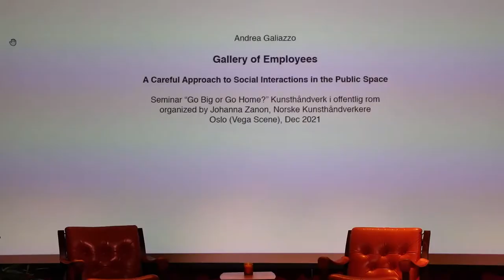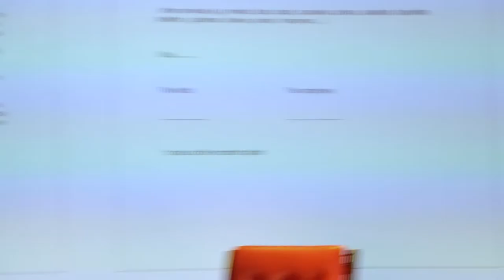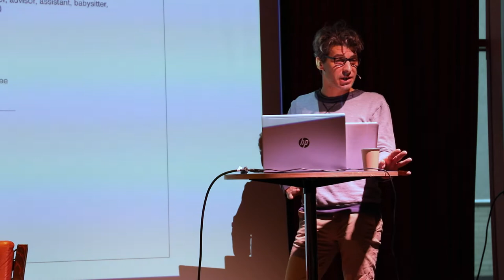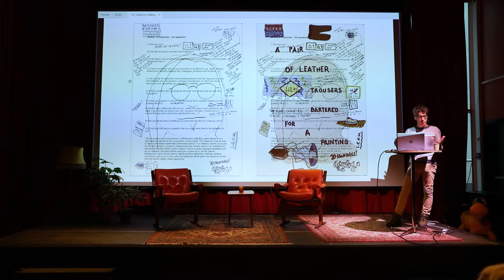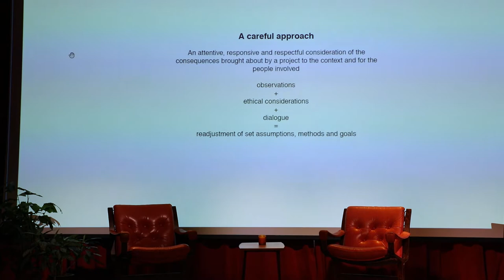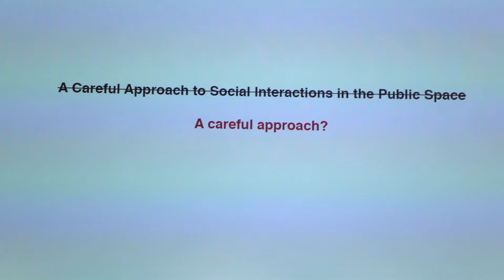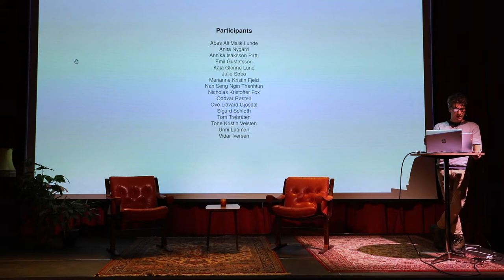Lecture by Andrea Galiazzo: "Gallery of Employees"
Gallery of Employees: A Careful Approach to Social Interactions in the Public Space. A lecture by Andrea Galiazzo.

Andrea Galiazzo (b. Padova, 1983) lives and works in Oslo. He graduated from IUAV University of Venice in Italy, the Higher Institute of Fine Art in Ghent, Belgium, and Kunsthøyskolen i Oslo. He challenges asymmetric power relations through works in a range of diverse media. His works unsettles the boundaries between categories such as student and teacher, artist and audience, private and public, crafts and conceptual approaches. Lately, he has used storytelling and tapestries as tools to examine the grey area between private circumstances and public discourse. Recently he showed the solo exhibition “In Broad Daylight” at Trondhjem Kunstforening. Group exhibitions include “Drawing. The Bottom Line” at S.M.A.K. (Stedelijk Museum voor Actuele Kunst) in Ghent, «Avskygninger» at Kristiansand Kunsthall and “Human Touch - Tegnetriennalen 2019”. In 2021, he will exhibit at the House of Art and Design in Holstebro, Denmark.

OM NORSKE KUNSTHÅNDVERKERE
Norske Kunsthåndverkere (NK) arbeider for å styrke kunsthåndverkeres virke og synliggjøre samtidskunsthåndverk nasjonalt og internasjonalt. NK er Norges største medlemsorganisasjon for materialbaserte kunstnere, og har vært de profesjonelle kunsthåndverkernes fagorganisasjon siden 1975.